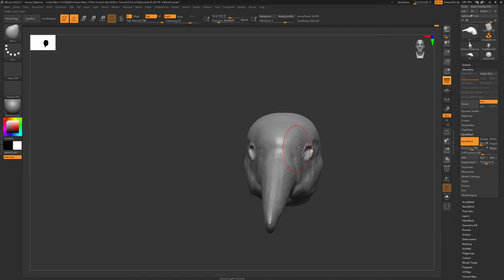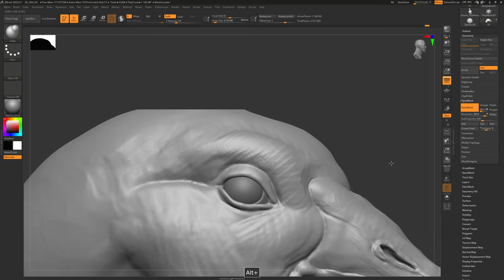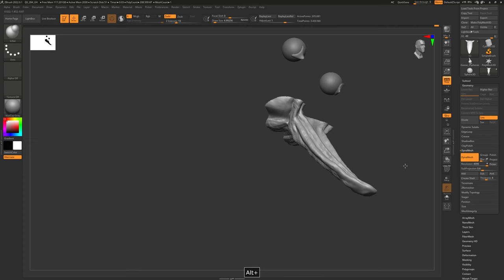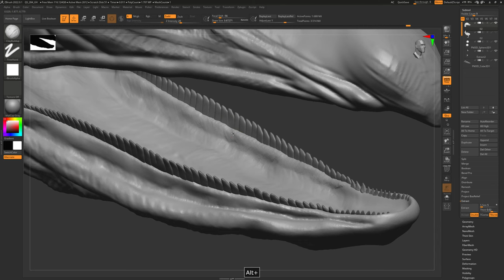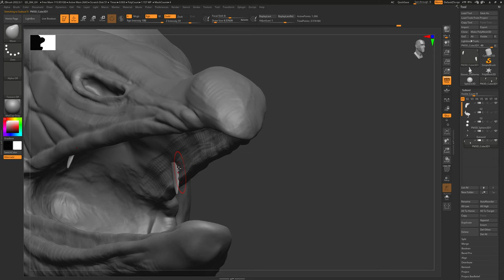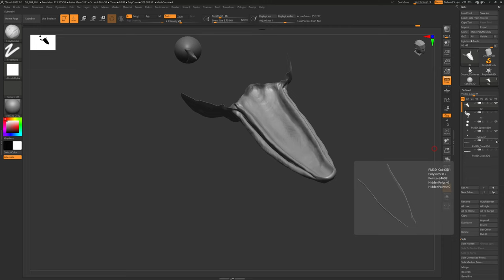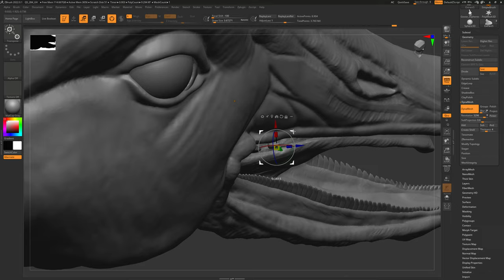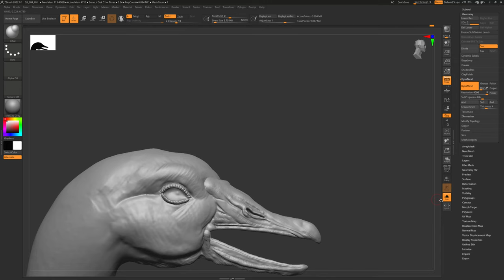Goose Head Sculpting in Zbrush 2022 - Study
Hello, started sculpting this Goose, let's see where I can go from here!